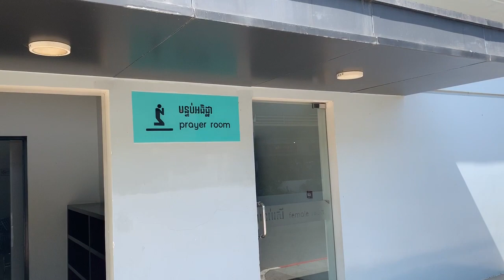18 مصلى مطار عاصمة كمبوديا بنوم بنه 🇰🇭